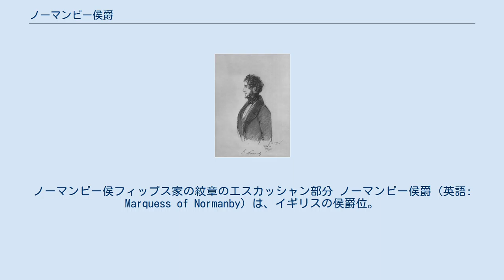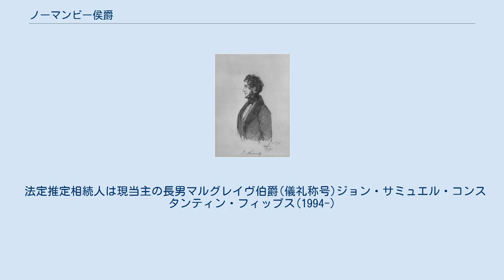ノーマンビー侯爵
ノーマンビー侯フィップス家の紋章のエスカッシャン部分 ノーマンビー侯爵（英語: Marquess of Normanby）は、イギリスの侯爵位。
 2度創設されており、1期目は第3代マルグレイヴ伯爵ジョン・シェフィールドが1694年にイングランド貴族爵位として叙されたものだが、2代で廃絶した。
現存する2期目は第2代マルグレイヴ伯爵コンスタンティン・フィップスが1838年に連合王国貴族爵位として叙されたものである。
 第3代マルグレイヴ伯爵ジョン・シェフィールドが、1694年5月10日にイングランド貴族爵位「カウンティ・オブ・リンカンのノーマンビー侯爵」に叙せられたのがノーマンビー侯の最初の創設である。
彼はさらに1703年3月23日にはバッキンガム及びノーマンビー公に叙せられたのでノーマンビー侯爵位はその従属爵位となった。
しかしその子である2代バッキンガム＝ノーマンビー公（2代ノーマンビー侯）エドマンド・シェフィールドが継承者なく死去したため、爵位は廃絶している。
 初代ノーマンビー侯コンスタンティン・ヘンリー・フィップス 現在のノーマンビー侯爵家であるフィップス家が貴族に列したのは、コンスタンティン・フィップス(1722–1775)が1767年9月3日にアイルランド貴族「カウンティ・オブ・ウェックスフォードのニューロスのマルグレイヴ男爵」に叙せられたのに始まる。
なおこのコンスタンティン・フィップスの母方の祖母キャサリン・セドリーは、再婚で初代バッキンガム＝ノーマンビー公ジョン・シェフィールドと結婚し、その間に2代バッキンガム＝ノーマンビー公エドマンドを儲けており、この縁戚関係からフィップス家がマルグレイヴ伯爵やノーマンビー侯爵などシェフィールド家由来の爵位を叙されたものと見られる。
 初代マルグレイヴ男爵の長男コンスタンティン・ジョン・フィップス(1744–1792)は、王立海軍軍人として七年戦争に従軍した後、政界に転じてホイッグ党、ついでトーリー党の庶民院議員として活躍した。
1775年に第2代ニューロスのマルグレイヴ男爵位を襲爵し、さらに1790年7月7日にグレートブリテン貴族「カウンティ・オブ・ヨークのマルグレイヴのマルグレイヴ男爵」に叙され、貴族院議員に列した。
しかし彼には男子がなかったため、彼の死とともに同爵位は消滅している。
 その後、初代男爵の次男ヘンリー・フィップス(1755–1831)が第3代ニューロスのマルグレイヴ男爵位を継承した。
彼は陸軍軍人としてアメリカ独立戦争に従軍した後、トーリー党の庶民院議員として活躍し、1794年8月13日に改めてグレートブリテン貴族爵位「カウンティ・オブ・ヨークのマルグレイヴのマルグレイヴ男爵」に叙せられ、貴族院議員に列した。
彼はその後トーリー党政権下で外務大臣(在職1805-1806)や海軍大臣(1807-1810)などの閣僚職を歴任し、1812年9月7日に「カウンティ・オブ・ヨークのマルグレイヴ伯爵」と「カウンティ・オブ・ヨークのノーマンビーのノーマンビー子爵」に叙せられた。
 初代マルグレイヴ伯の死後、その長男コンスタンティン・ヘンリー・フィップス(1797–1863)が第2代マルグレイヴ伯爵位を継承した。
彼はトーリー党、後ホイッグ党の政治家として活躍し、ジャマイカ総督(在職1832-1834)、王璽尚書(在職1834)、アイルランド総督(在職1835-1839)、陸軍・植民地大臣(在職1839年)、内務大臣(在職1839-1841)などを歴任した。
そして1838年6月25日には「カウンティ・オブ・ヨークのノーマンビーのノーマンビー侯爵」に叙せられた。
 初代ノーマンビー侯の死後、その長男ジョージ・フィップス(1819–1890)が第2代ノーマンビー侯爵位を継承した。
彼は襲爵前に自由党の政治家として活躍し、その後、ノバスコシア(在職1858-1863)、クイーンズランド(在職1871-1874)、ニュージーランド(在職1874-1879)、ヴィクトリア(在職1879－1884)などの総督職を歴任した。
 現在の当主はその曾孫である5代ノーマンビー侯コンスタンティン・エドムンド・ウォルター・フィップス(1954-)である。
 現当主である第5代ノーマンビー侯爵コンスタンティン・フィップスは、以下の爵位を有する。
 詳細はバッキンガム＝ノーマンビー公爵を参照。
 法定推定相続人は現当主の長男マルグレイヴ伯爵(儀礼称号)ジョン・サミュエル・コン...